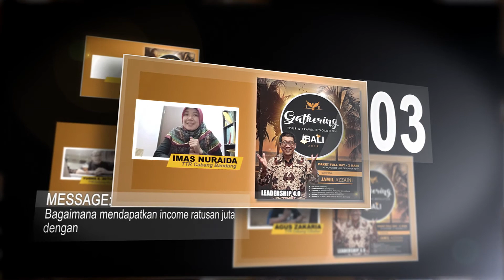GATHERING TTR BALI 2019 - TVC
Beli Tiket nya Sekarang di tiket.agendaseminar.com